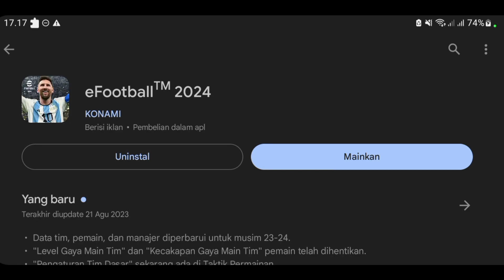KEREN PARAH! INILAH EFOOTBALL 2024 VERSI TRAILER